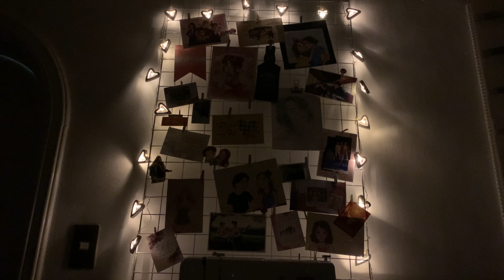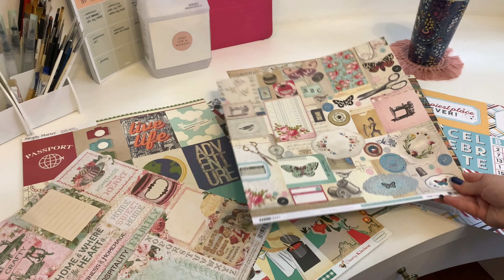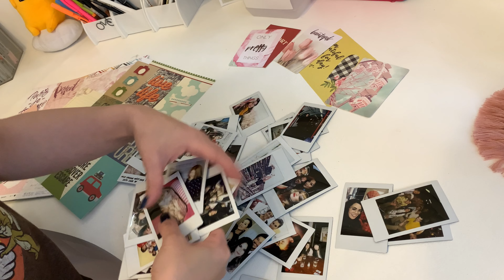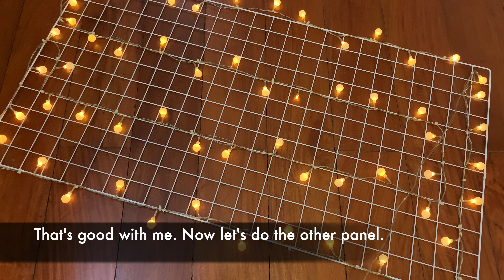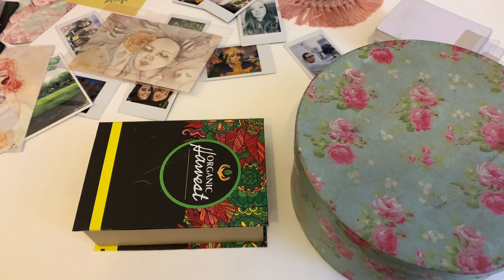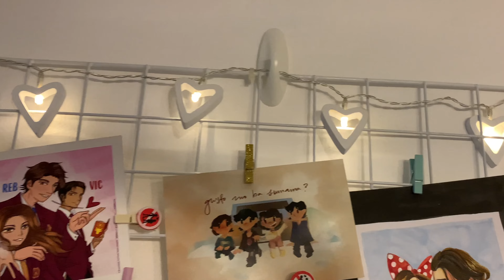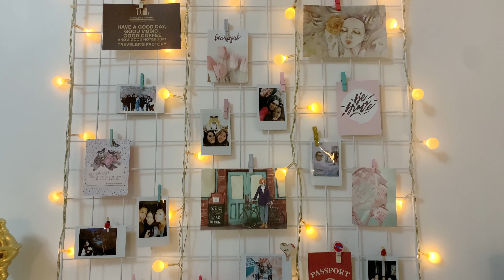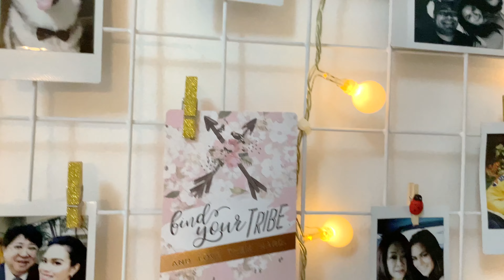aesthetic room decor | wall grids + fan art!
YAY! Today, I got wall grids to decorate my studio/bedroom! Some of the art I received from fans of “Ang Huling El Bimbo” found its permanent home on my bedroom wall!

I am eternally grateful to everyone who gifted me with their fan art. It was a pleasure meeting you guys and seeing you come back again and again (to those who came to see the show multiple times—I know who you are!)

I wish I could put all the fan art I ever got up on my wall. Sadly, I don’t have enough grid panels. :( But thank YOU and please know that I appreciate you and your art. It’s truly one of the gifts I treasure the most in my life/career.

Hoping to see you guys IRL in the foreseeable future.
Stay safe and healthy and I hope you enjoy this video!

intro:
Illustration by Rikki Domingo (ig: r.i.k.k.i.i.i.i.i / twt: rikkid_)
Photography by Robin Melicor (ig: robinmelicor)